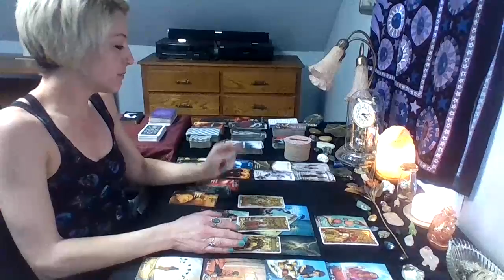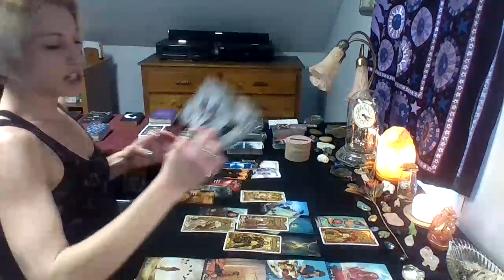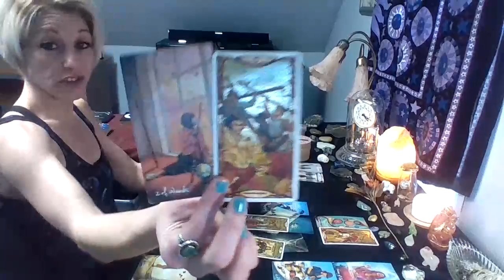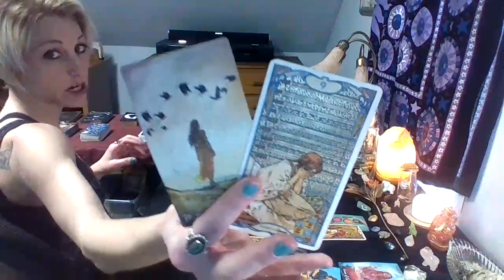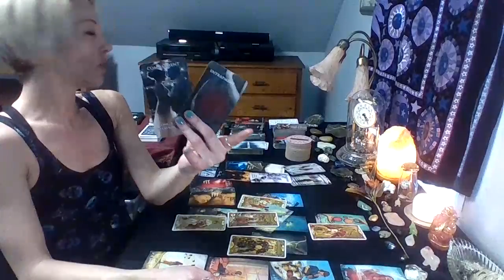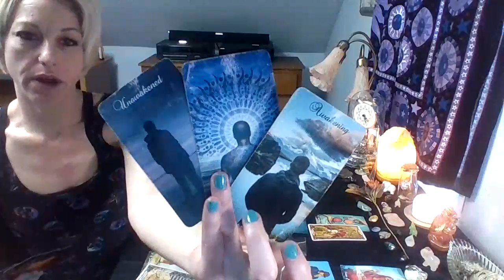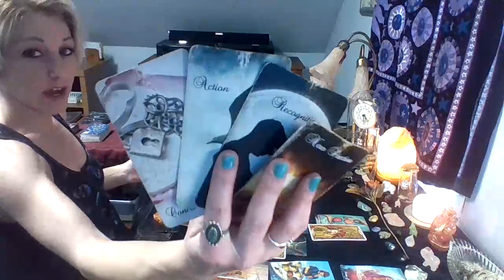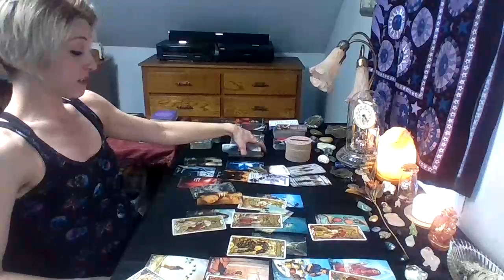DM is secretly OBSESSED; Miserable with jealous karmic; Awakening; Mirror Souls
***Amazon Wish List

PERSONAL TAROT READINGS LOVE~SPIRITUAL~CAREER~GENERAL
$88 (Approx 45min to 1hr)  (Karmic cards included upon request)

**ASTROLOGY/NUMEROLOGY READING**
$100 (Self)      $150 (Couple)

***Star Guided Tarot is the "soul" owner of this video content***